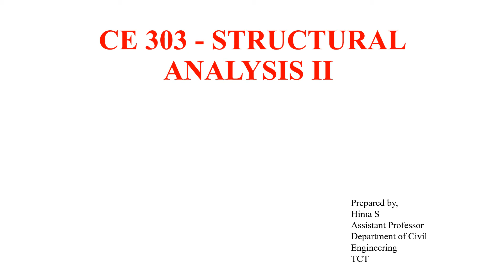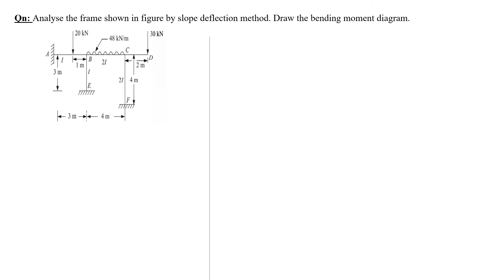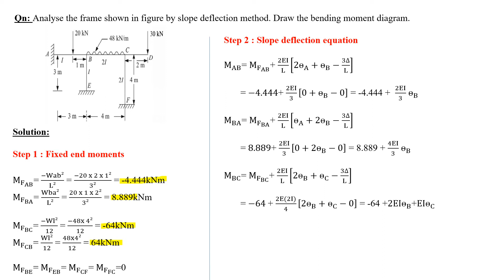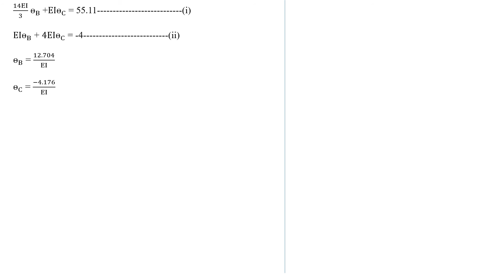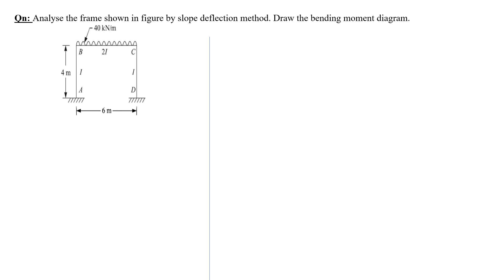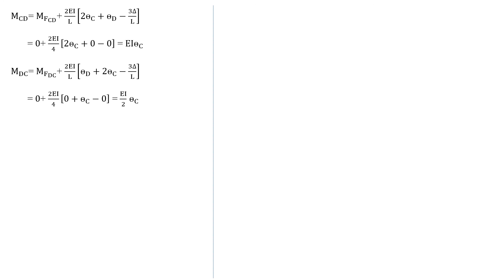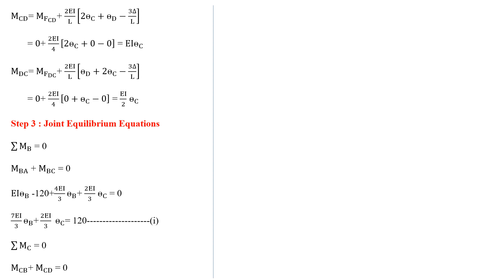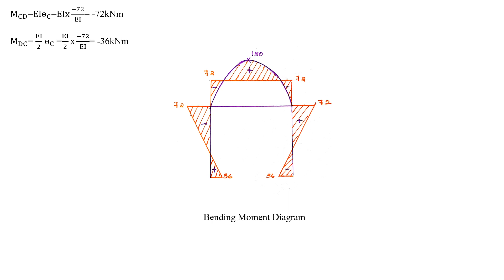KTU # SA2 Module 2 - Lecture 6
Hello students,

This video includes the analysis of frames without sway by using slope deflection method.